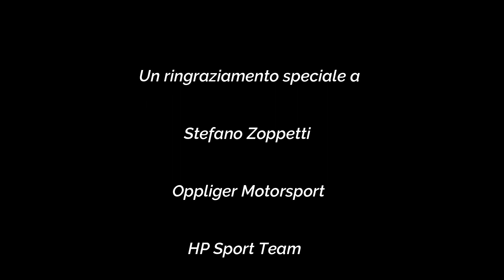Davide Casarin RECAP SEASON 2020 - Italian Champion Autocross ACI SPORT & 3° CEZ Central European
Davide Casarin, a bordo del suo Superbuggy (Ford Hosek) ha conquistato un grandissimo primo posto nella sua categoria e anche nell'assoluta, in questo breve ma intenso Campionato Italiano Autocross ACI SPORT 2020.
E' riuscito anche a prendersi il bronzo nel Europeo CEZ facendo delle belle prestazioni in giro per l'europa. Una bella soddisfazione aver condiviso con voi ben tre spettacolari gare di Davide con dei miei video riassuntivi:

Godeteveli tutti, alla prossima!

PC (Assemblato)
Scheda Madre
Scheda Video: GigaByte gtx 760